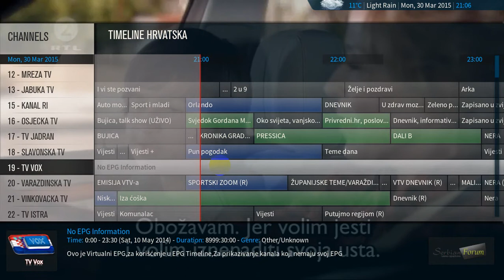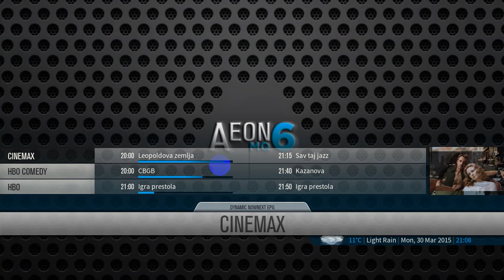New view for PVR in AeonMQ6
Something new,for showing PVR in Kodi.
Old way to see just a channel is past for me,hope for all in future time.
...please don't comment :)